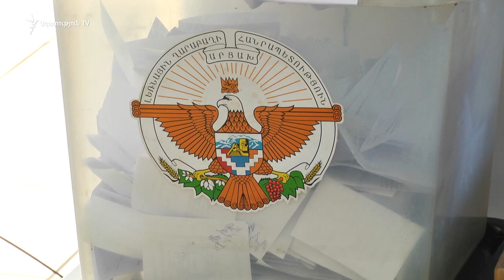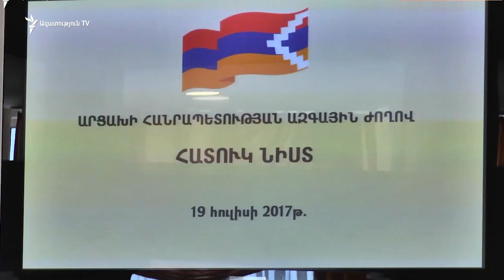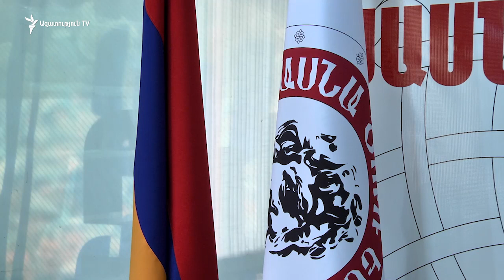Արցախը պարտադիր պետք է մասնակցի բանակցություններին. ԼՂ նախկին վարչապետ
Հայաստանի երկրորդ ու երրորդ նախագահների օրոք Լեռնային Ղարաբաղի վարչապետի պաշտոնը զբաղեցրած Արայիկ Հարությունյանը այսօր Երևանի պետական համալսարանում լրագրողների հետ ճեպազրույցում հայտարարեց, որ Ռոբերտ Քոչարյանի և Սերժ Սարգսյանի նախագահության տարիներին պաշտոնական Ստեփանակերտը բազմիցս բարձրացրել է ղարաբաղյան բանակցություններին մասնակցելու հարցը:

Նա, սակայն, չհստակեցրեց, թե ինչ են պատասխանել Հայաստանի այն ժամանակվա իշխանությունները պաշտոնական Ստեփանակերտին․ - «Չեն պատասխանել»:

Հարությունյանին խնդրեցինք պարզաբանել: Նա ասաց․ - «Որպես քաղաքական գործիչ, ես հայտարարում էի, որ դեմ էինք Մադրիդյան սկզբունքներին, ձևաչափին և այլն»: